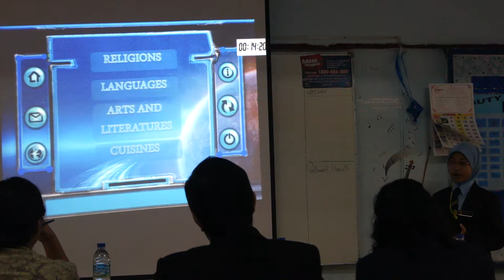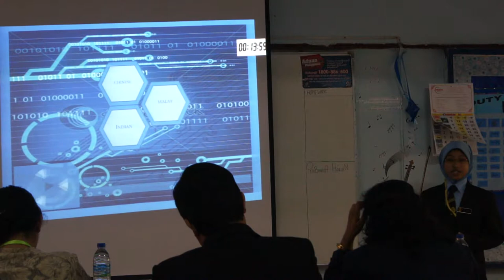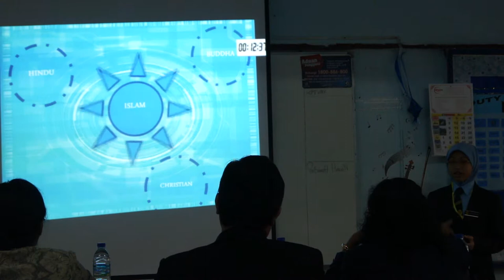SBPI Temerloh (part 1)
Parallel Session 1 Track 5 for Fully Residential School International Symposium 2012 (FRSIS 2012)